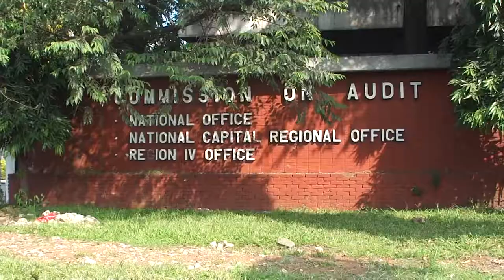File footage - Commission on Audit (Commonwealth Ave., Quezon City; 01-04-2015) HD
DESCRIPTION: Commission on Audit (government building)
LOCATION: Commonwealth Ave., Quezon City
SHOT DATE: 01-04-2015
FORMAT: HD 1080